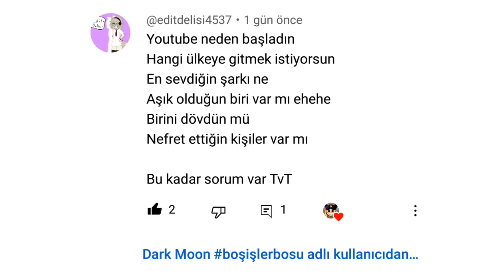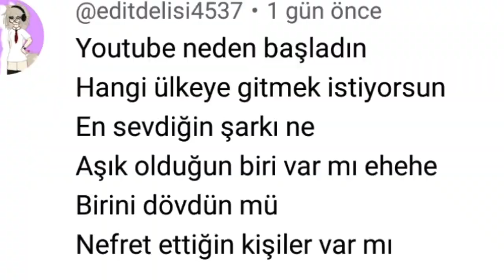Soru-Cevap videosu (sesli📣)